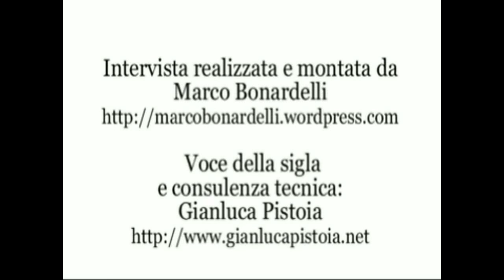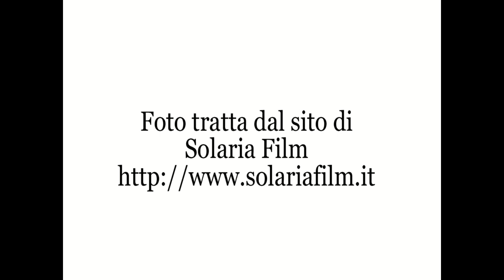Luci della ribalta - Gran Premio del Doppiaggio 2018 - Intervista ad Hal Yamanouchi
Marco Bonardelli intervista l'attore doppiatore giapponese Hal Yamanouchi, candidato al Gran Premio Internazionale del Doppiaggio come miglior doppiatore di una serie tv per "The man in the high castle" (Amazon Prime), ove presta voce a Cary-Hiroyuki Tagawa nei panni di Nobosuke Tagomi.

"Luci della ribalta" va in onda ogni due venerdì all'interno di "2 ore con Luxor", il contenitore di musica e intrattenimento di Deliradio